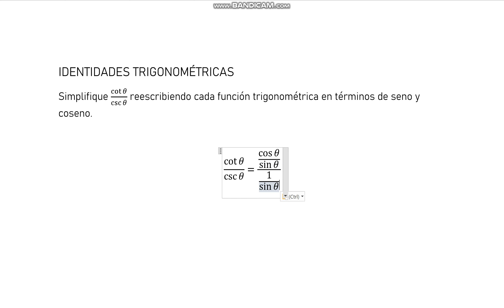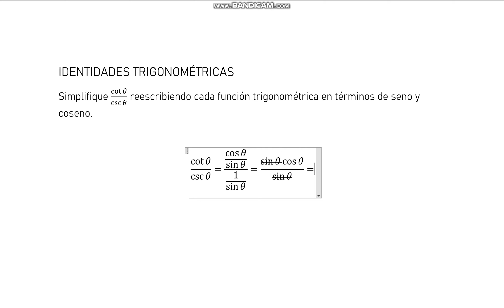Simplifique cot ⁡θ/csc ⁡θ reescribiendo cada función trigonométrica en términos de seno y coseno.